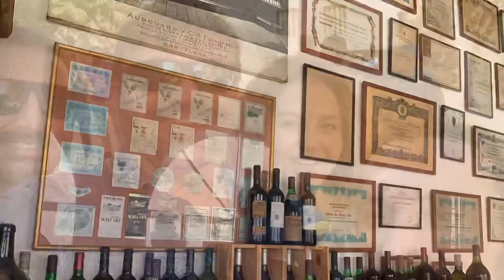Perfect Priorat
Visiting the Spanish Priorat region with amigos is a treat when there is vino involved… a tour offered by Valencia Wine Consulting & Tours. 🍷